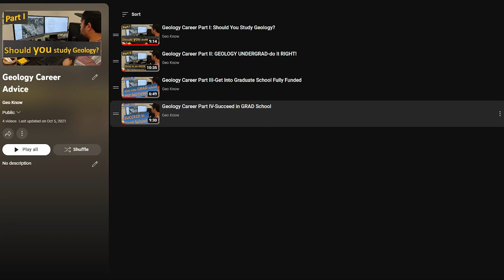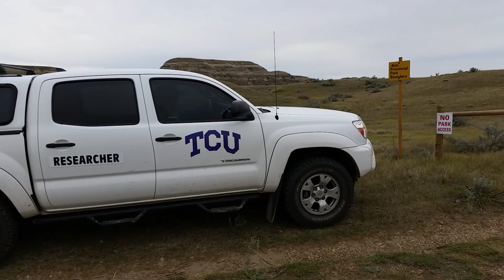Geologic Wonder-Dinosaur Provincial Park Alberta, CA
In this video I make a travel recommendation for Dinosaur Provincial Park. What an amazing place it is! Have you been there? If so, tell me below what your favorite thing to do there was. If not, have I convinced you to put it on your travel list?